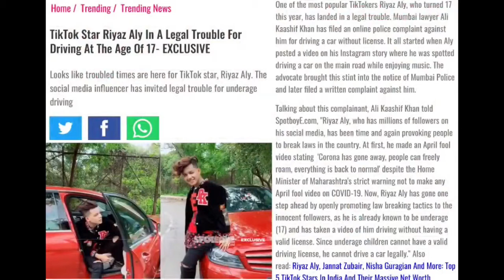Adnan07 Faisu07 And Team 07 Fight With Ajaz Khan, Ajaz Khan Reply, Police Case Against Riyaz Aly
Adnan07 Faisu07 And Team 07 Fight With Ajaz Khan, Ajaz Khan Reply, Police Case Against Riyaz Aly,YouTubers Angry Over This, YTFF 2020 Dates | Harsh Beniwal, Triggered Insaan, Gaming Guru, RawKnee |,Police Case on Riyaz Aly... CarryMinati React on PUBG Unban & His Video Got Strike? | Emiway Bantai